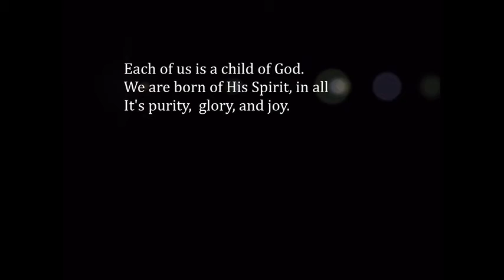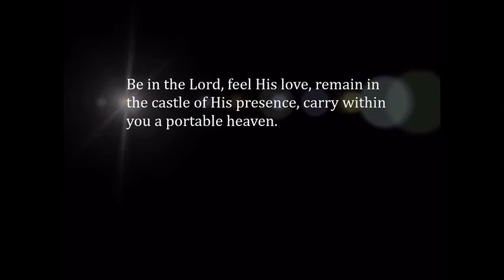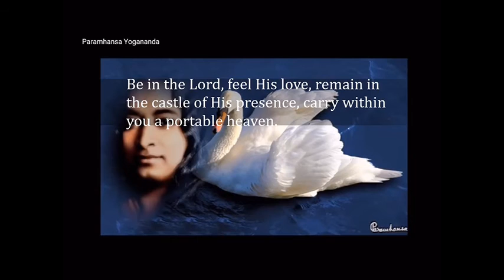Parmahansa Yogananda's message: IN THE SANCTUARY OF THE SOUL (II)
In the Sanctuary of the Soul by  Paramahansa Yogananda is a compilation of many of his words about how to pray effectively.